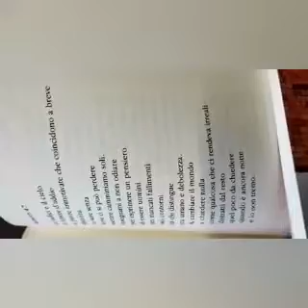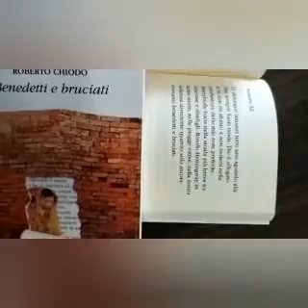Da;"Benedetti e bruciati" di e con Roberto Chiodo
Montaggio e regìa di Alessandro Malaspina Pola